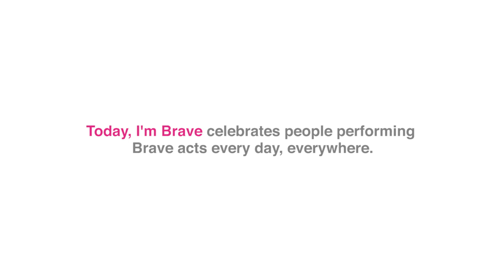Today, I'm Brave - Estas Tonne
Estas Tonne is an online sensation. His music has reached millions online. He grew up on the streets and was struggling to find his place in society. It was only after a drug dealer refused to sell to him that he realized his true potential with his guitar in hand.

Watch his story. Hear his music. And if you’re inspired, share yours.